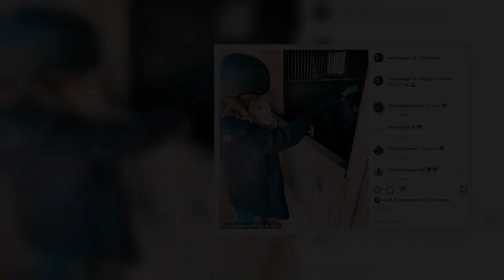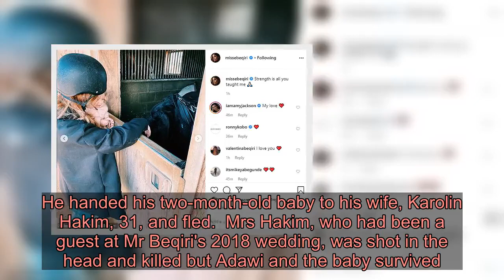Missé Beqiri makes her first public appearance since brother Flamur's heartbreaking Christmas Eve mu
Real Housewives of Cheshire's Missé Beqiri has made her first public appearance since her brother Flamur's shocking murder on Christmas Eve. The reality star and model, 33, attended Monday evening's International Woolmark Prize 2020 during London Fashion Week February 2020 at Ambika P3, where she put on a brave face in the wake of the tragedy nearly two months ago.Her outing comes after she broke her social media silence to post: 'Strength is all you taught me', as she went horse-riding with daughter River, two, after her brother Flamur 'Alex' Beqiri, 36, was gunned down in front of his family.   Missé joined a host of stars at the event, where she showed her model credentials in all-black in a rare public appearance since the tragedy. Last month, she broke her silence five weeks after her brother was shot. Following the horse-riding photo, another snap showed the star cradling River, who she shares with fiancé Jake Hall, 29, as the mother and daughter stroked a horse. The mother-of-two also shared a video of the mother and daughter riding the horse before panning to a scenic view of a field.  Last month, a source exclusively told MailOnline that Jake had re-proposed to Missé over the Christmas period in a 'new chapter' for the couple.    They said: 'The incident made them both realise what's most important - family - so it of course brought them closer together. The re-proposal signifies a new chapter for them as a family.' It has been a heartbreaking time for Missé and her family as they grieve for Alex. He was peppered with bullets in front of his screaming wife Debora Krasniqi, and his child, outside their £1.5million home in Battersea on Christmas Eve.            Swedish kickboxer Anis Hemissi, 22, from Malmo, Sweden, was arrested at Copenhagen Airport over the death of Alex' on January 20.Father-of-two, Mr Beqiri has been linked to several gangland murders in Sweden where he was once one of the country's most wanted men.Police in Sweden said Mr Hemissi, had been held on a European arrest warrant. He was picked up by Danish Police as he returned from a trip to Thailand, Swedish newspaper Kvallsposten said. Mr Beqiri was a Swedish citizen of Albanian origin who had left Malmo for London nearly five years ago.   A spokesman for the Metropolitan Police said: 'A 22-year-old man was arrested at Copenhagen Airport, Denmark, on January 20 on a European Arrest Warrant on suspicion of the murder of Flamur Beqiri. 'He remains in custody in Denmark pending extradition proceedings back to the UK.'  In 2008 Flamur was named as one of Sweden's most wanted men after detectives said he was part of an international drugs smuggling ring who moved £2million of cannabis into Scandinavia. Police said at the time they believed Mr Beqiri fled a bust at the border in bare feet but the drugs charges were later dropped.    He was instead found guilty of illegally handling smuggled goods including cigarettes and alcohol and given a suspended sentence. The murder victi